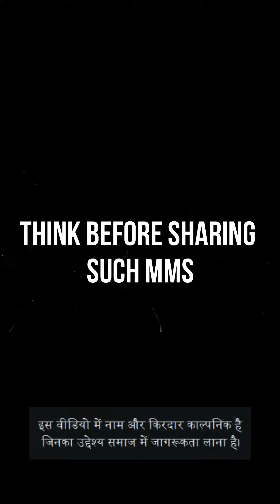Aaj Ki Tazza Khabar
Concept Written & Directed By  -  Kaith Handa

Produced By - Kaith Handa

Cast -   Kaith Handa ,Gaurav kunal